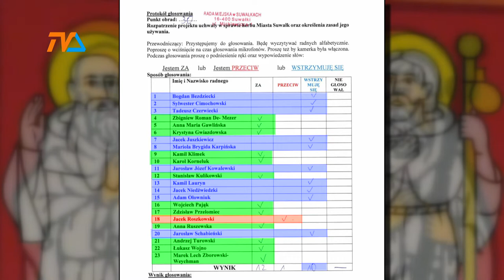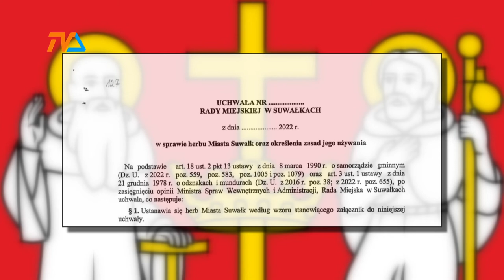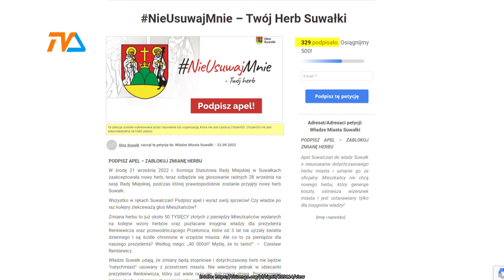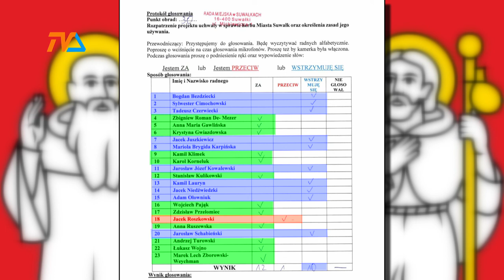„Woleliby … Reksia” ??? To zakrawa na kabaret... |TVSUWAŁKI